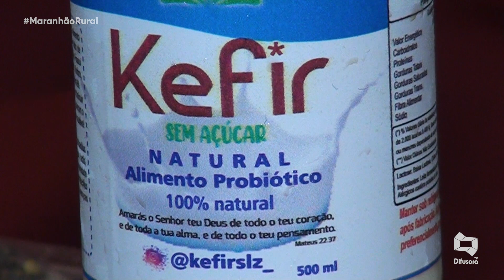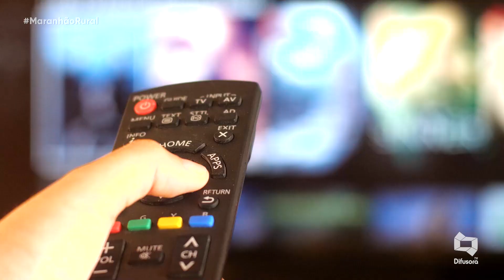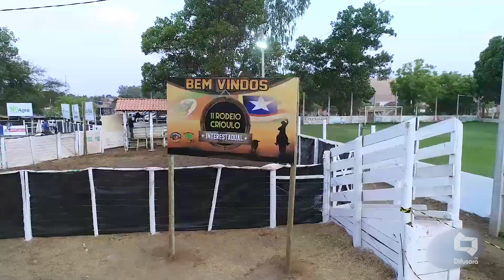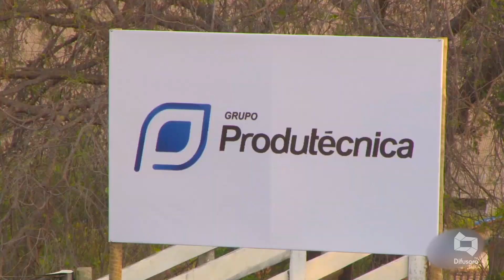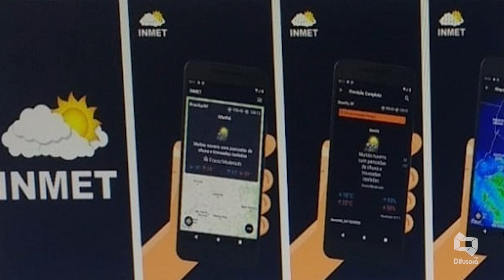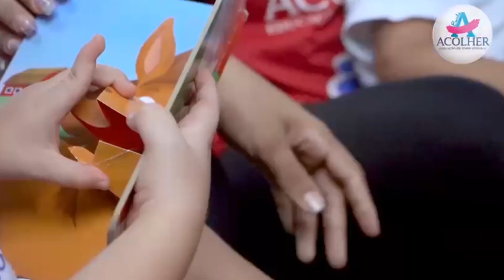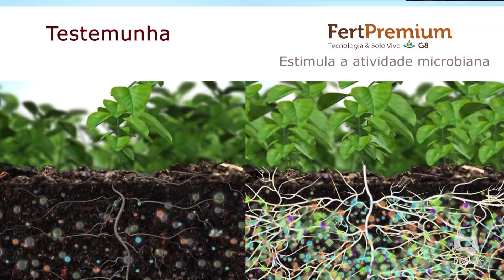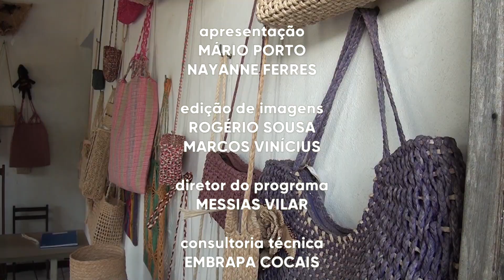Programa Simultâneo TV Difusora: Maranhão Rural 10-10-2021